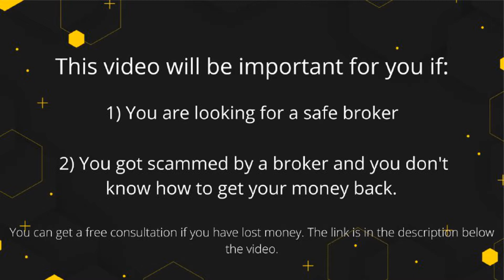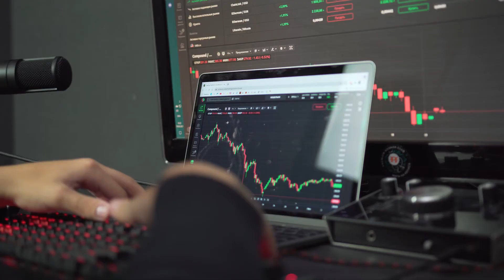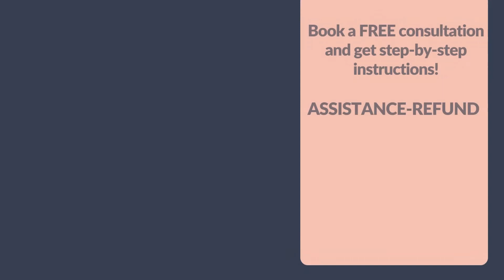Immediate Bitcoin Review - Why shouldn't you invest in trading with this broker?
👉 How to Get Money Back From Immediate Bitcoin Scammer?

Immediate Bitcoin is an online trading broker owned by Immediate Bitcoin LTD and located at N/A.
The first step to protecting yourself from fraudulent parties online is to do thorough due diligence on the companies and entities that you are planning to send the funds to. In all probability, there have been other users who have already used the same service, and have expressed their opinions and feedback online on various forums.
After conducting some research on various social media platforms (Facebook, Twitter, Instagram), as well as online trading forums, a general theme emerged where users were dissatisfied with their experience with Immediate Bitcoin. Based on this user feedback, it appears that Immediate Bitcoin is not a trustworthy broker, and hence, extreme caution should be applied before investing through their brokerage platform.
There are a lot of brokers out there operating under fake company names or that have other fraudulent operations. A little bit of preliminary research can go a long way in protecting you and your finances.